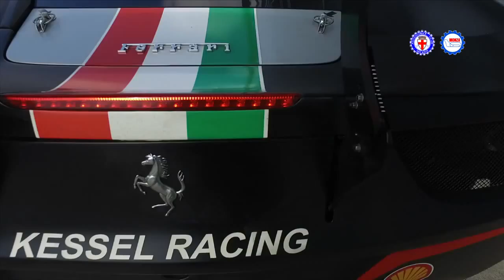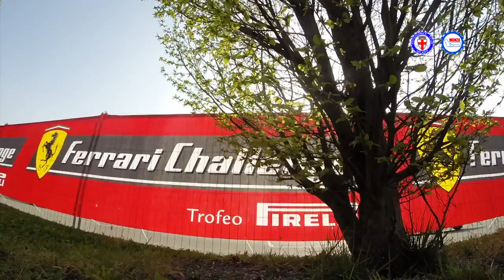Promo Ferrari Challenge- Autodromo Monza 1-3 aprile!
Domani inizia il weekend FerrariChallenge! Tutte le informazioni sulle gare e le vetture che correranno a Monza nel video di Monza Race TV. Ringraziamo l Autodromo di monza x il video..sarà un weekend all insegna del cavallino rampante!